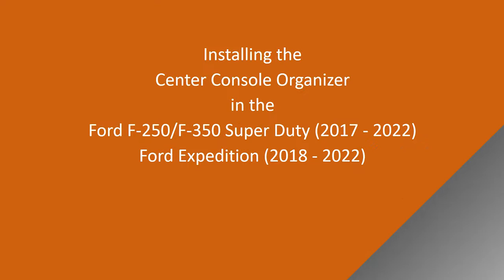Installing the BaseLayer Center Console Organizer in the Ford F-250/ F-350/Expedition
Installing the BaseLayer Center Console Organizer in the:
Ford F-250/F-350 Super Duty (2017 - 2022)
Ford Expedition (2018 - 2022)